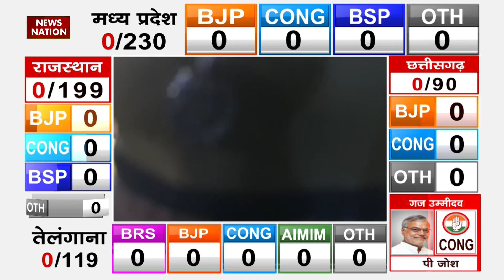MP Assembly Election Result 2023: Madhya Pradesh, Chhatishgarh समेत 4 राज्यों में Counting जारी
News State Apps डाउनलोड करें:
Download Android and iOS Apps for more updates: